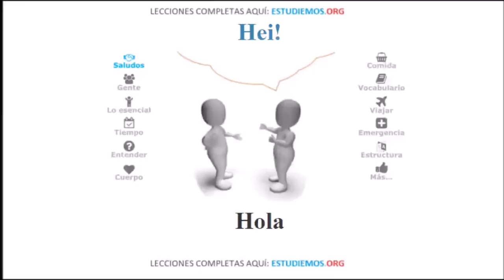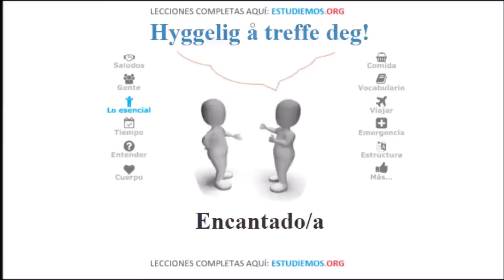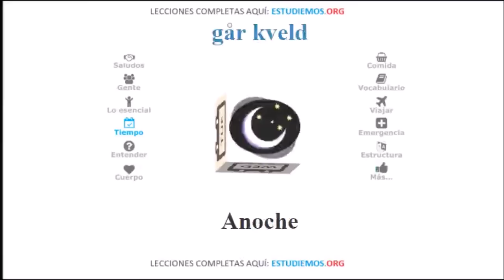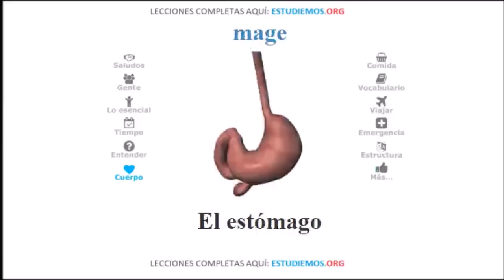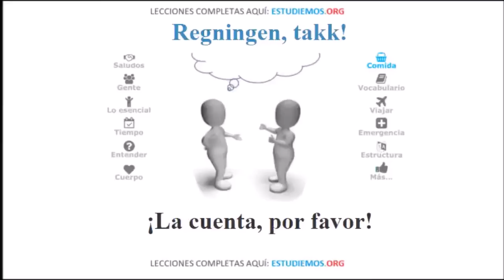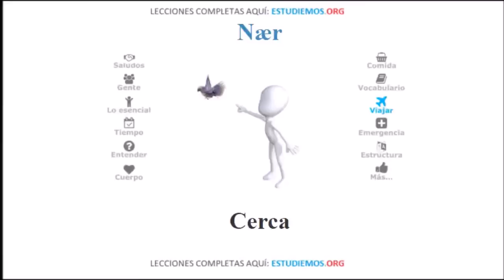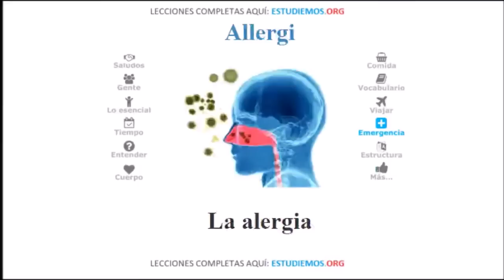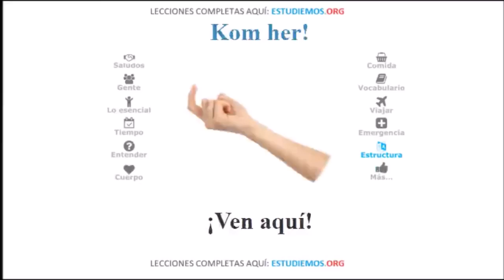Aprender Noruego en 5 días - Conversación para principiantes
Aprende Noruego en 5 días con nuestra lista de 300 expresiones y palabras más comunes. Este es un curso acelerado en noruego. Intenta memorizar todas las palabras y oraciones y te encontrarás teniendo una gran conversación con nativos fácilmente.